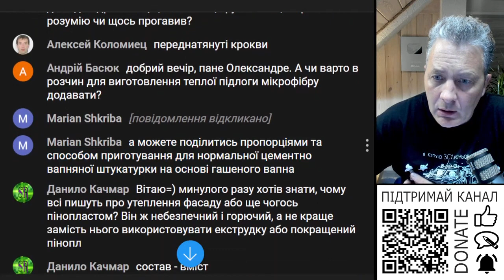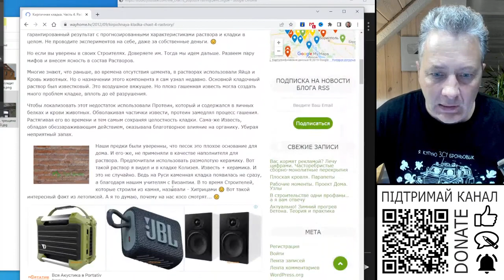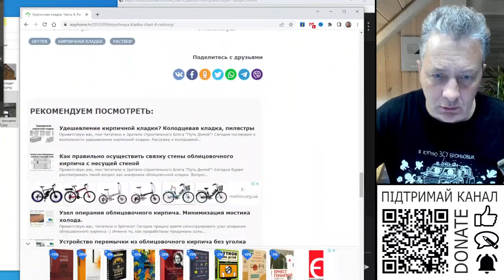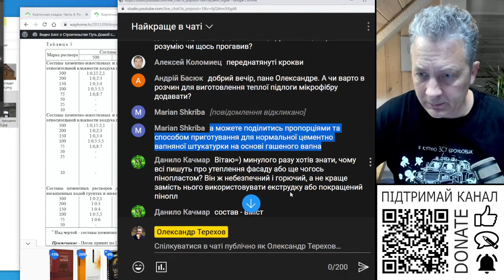Правільни пропорції для цементно вапняного розчина?